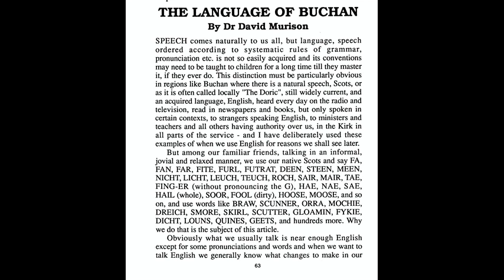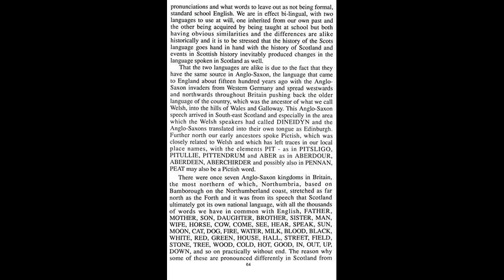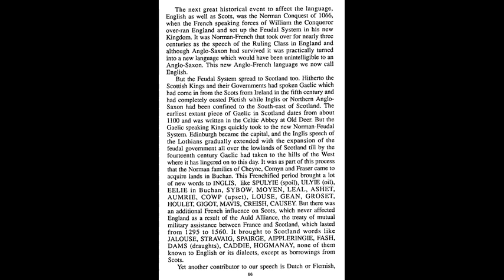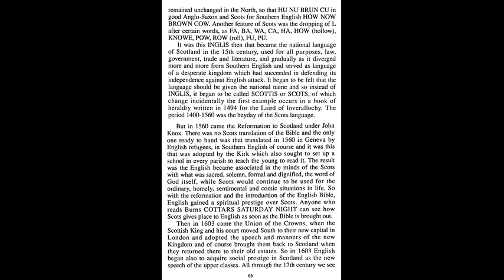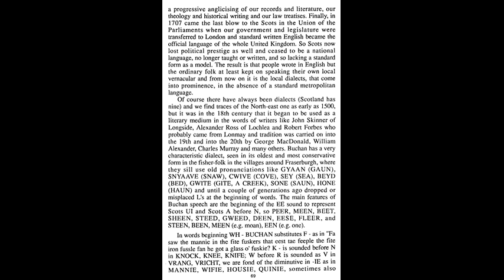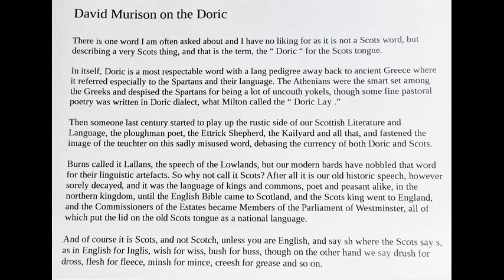David Murison and the Language of Buchan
David and Hilda Murison were lovely people who welcomed me into their home over the years. David was a very modest gentleman and when Edinburgh City Council along with Edinburgh University decided to acknowledge his major work on the Scottish National Dictionary and held a large commemoration with top dignitaries the only person who did not attend was David. He was offered three Professorships and declined the offer. When I asked him why he just smiled and passed it off with Ach!  Professor Sandy Fenton told me that David would never accept anything as a gift and he looked upon being awarded a title just as that. David did not want any fuss when he died and so it was just a burial with no marker stone .erected. David was the leading expert on the Scots Language and thus his words are very valuable. He loved the Buchan Language as the Scots Tongue and admired those who spoke it. The two features are written by him for my publications and do hope they will be of benefit to all studying the auld Scots tongue.